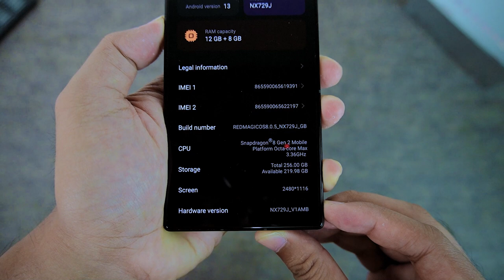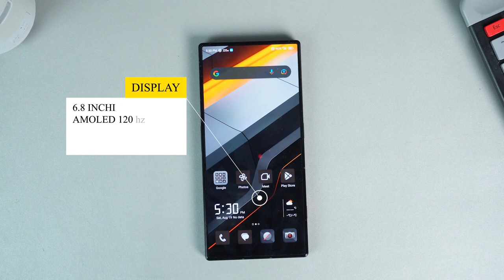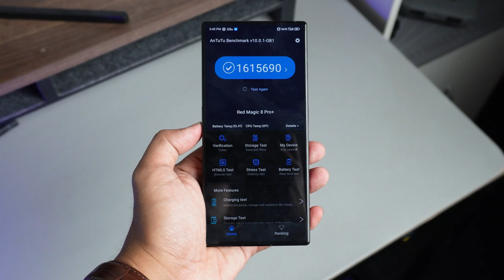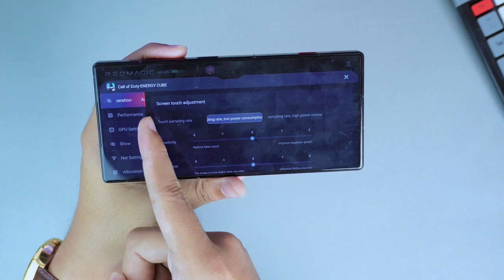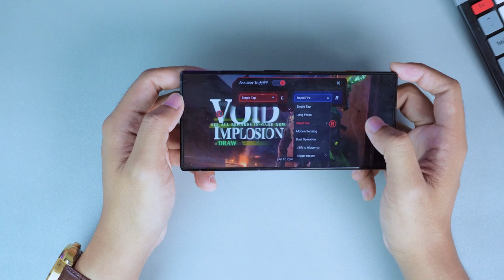MONSTER! - ZTE NUBIA REDMAGIC 8S Pro UNBOXING & Hands-on (ANTUTU 1,6 JUTA)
Wah tanggal 29 Agustus mau ada yang ditunggu nih dari zte Indonesia
salah satunya Nubia Redmagic 8S Pro yuk simak unboxing dan hands on nya.